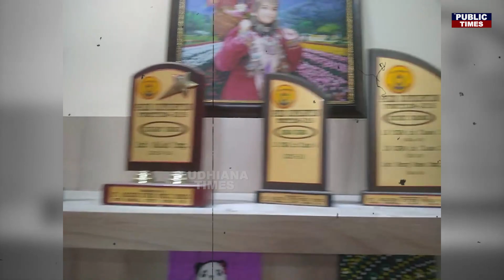ਇਹ 6 ਸਾਲ ਦੀ ਬੱਚੀ ਦੀ Social Media ਤੇ Viral ਹੋਈ ਵੀਡੀਓ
punjabi news
punjab news
canada news
visa
immigration